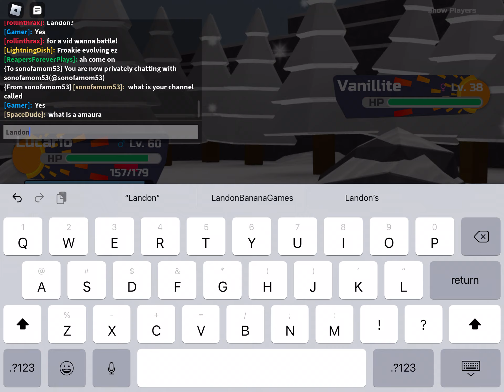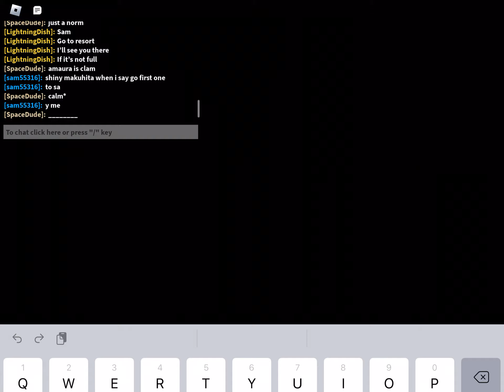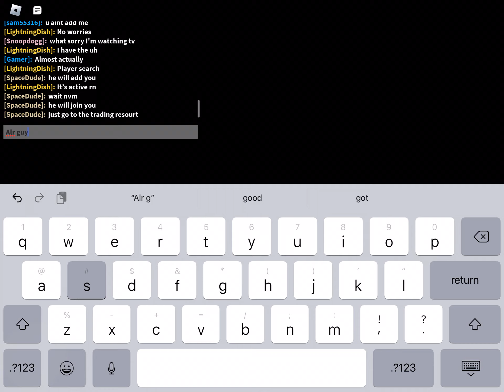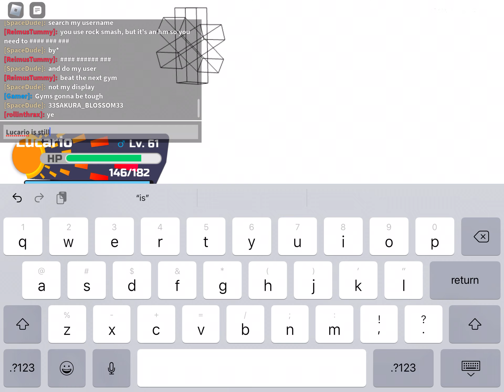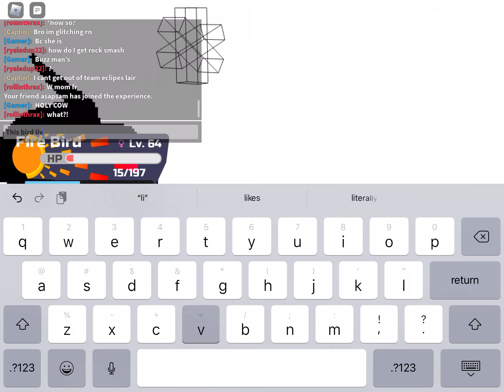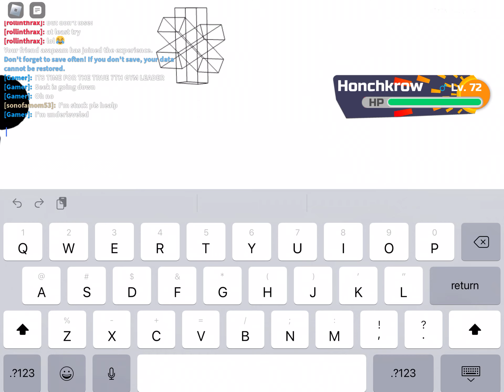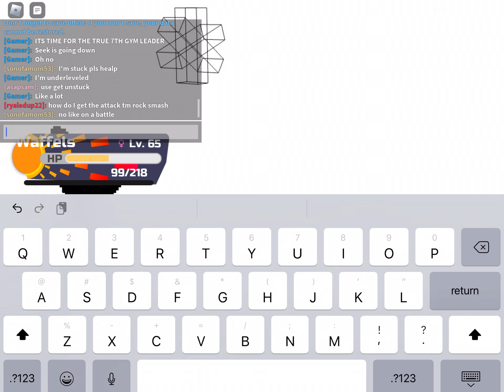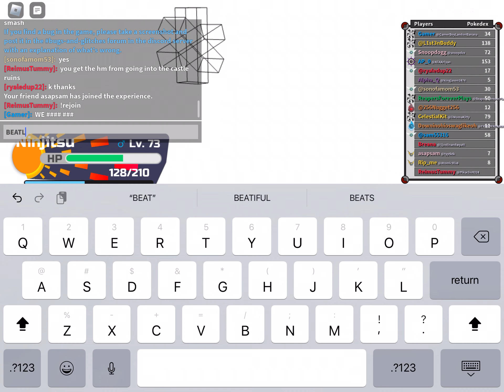BEATING THE 7TH GYM UNDERLEVELED?!?!?!